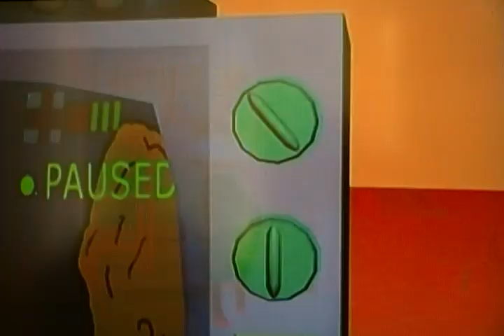Simpsons Road Rage random play part 1: Crazy Taxi: Simpsons Style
Better than Crazy Taxi